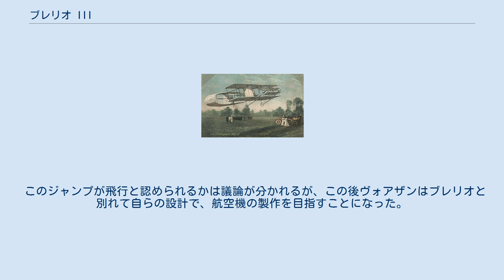ブレリオ III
ブレリオIVの想像図、飛行はできなかった ブレリオ III（Blériot III）はルイ・ブレリオとガブリエル・ヴォアザンが共同で開発した航空機である。
1906年の5月から9月まで試験飛行を行ったが、飛行することはできなかった。
 機体の特徴は、楕円形の梁で上下翼をつないだ構造を採用した。
一台のアントワネットエンジンで2枚の牽引型のプロペラを駆動した。
フロートを付けて、アンギャン湖（Enghein）で1906年5月から9月まで繰り返し試験を行ったが飛び上がることはできなかった。
 10月になって、普通の複葉形式に改造され、エンジンをもう1台追加し、プロペラを推進式にしてそれぞれのプロペラを駆動するように改造された。
名前も、ブレリオ IVと改められた。
依然として離陸できなかったので、11月12日、フロートを取り外し、車輪をつけて地上での試験を始めた。
2台のエンジンの推力をそろえるのが困難であったが、片方の翼が修理不能の損傷を受けるまで、機体はなんどか地上を離れた。
 このジャンプが飛行と認められるかは議論が分かれるが、この後ヴォアザンはブレリオと別れて自らの設計で、航空機の製作を目指すことになった。